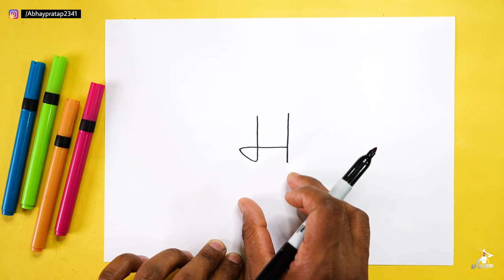" म " से मोर का चित्र आसानी से बनाना सीखे | how to Draw Peacock step by step | Easy Drawing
today I am show how to Draw Peacock step by step for beginners